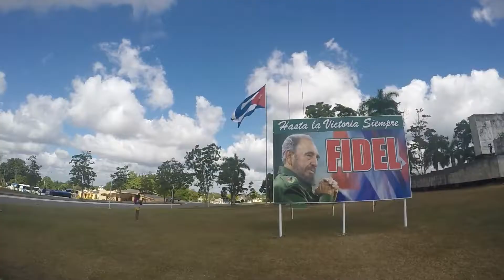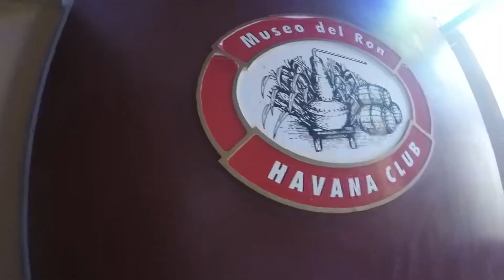Cuba, 2016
Cuba: A country of music and smiles. And bad food.